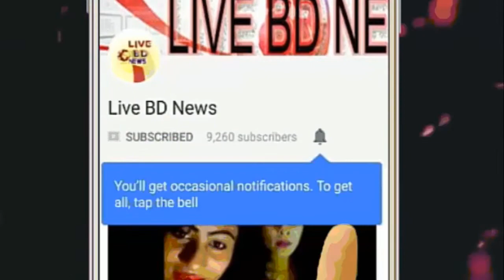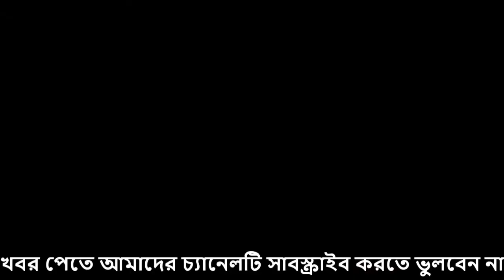দেশে ২৪ ঘণ্টায় দুই শতাধিক মানুষের প্রাণহানি, কমেছে শনাক্তের সংখ্যা || Live BD News